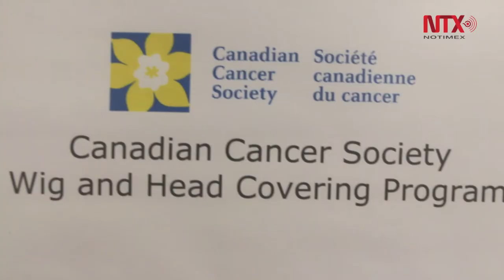"Mi cabello para enfermas de cáncer es regalar un momento de alegría": inmigrante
La Sociedad Canadiense de Cáncer, impulsa la donación de cabello para la elaboración de pelucas, las cuales son distribuidas gratuitamente a los pacientes